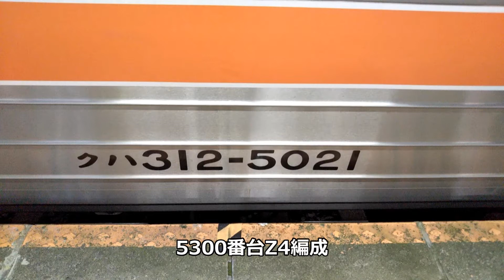代走でブツ6に！Z4編成+Z5編成+Y41編成特別快速豊橋行き 駅列車特集 JR東海道本線 西岐阜駅2番線 その52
大垣車両区所属車両での313系ブツ6。前4両の5300番台は現在J編成1100番台の代走を担当しているためこのような列車が出現しました。前から順に全転換+全転換+一部転換のクロスシートでトイレが2両目・4両目・6両目の3か所にあります。大垣車両区は予備車が少ないので誰が運用離脱すると残っている車両ですぐに代走が開始されるので今後も普段見れない併結が見れそうですね。